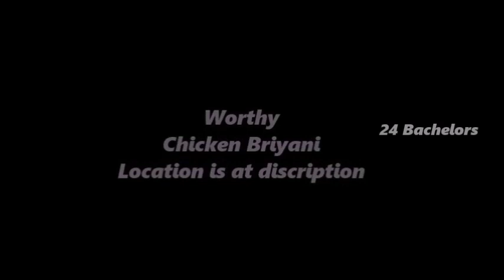BBC BIRIYANI || Cheapest biriyani ever had || Ayutha pooja Special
Hii Friends we heard a shop named BBC biriyani near Panjali Amman    Temple. My friends Suggested that place to review, definitely I will suggest  you to try the biriyani from that shop. One of the Super tasted biriyani I
had in Chennai. Only Chicken Biriyani is available and Kushka can also be
there. Local people are enjoying his food very much, due to his taste of deliver the full biriyani will sale with 2 hrs. So if you are near that place or
if you visit near by it try one biryani from him. Location is attached in below.